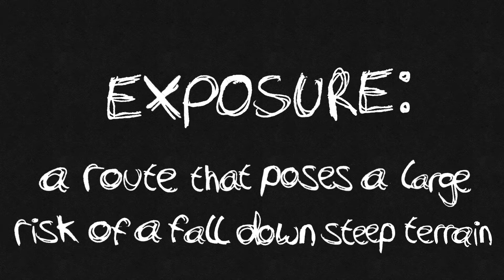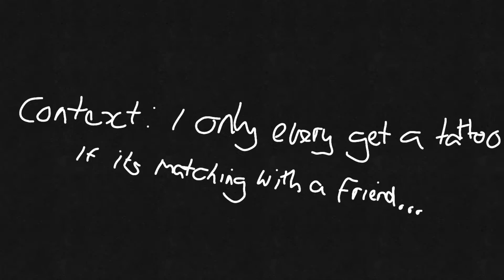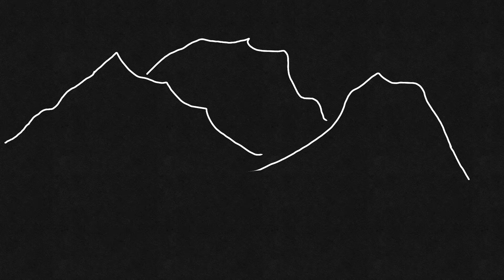Crib Goch: Snowden at sunrise (Wales) | Mountain No.2 Europe Mountaineering - Yr Wyddfa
Snowden (Wales) Crib Goch ascent at sunrise 5am. This is mountain No.2 on my adventure as a solo woman climbing to the highest point in all of the countries in Europe. The descent was down Watkin path & Y Gribin. Video on mountaineering and Trad climbing. Inspired by the book tough women.